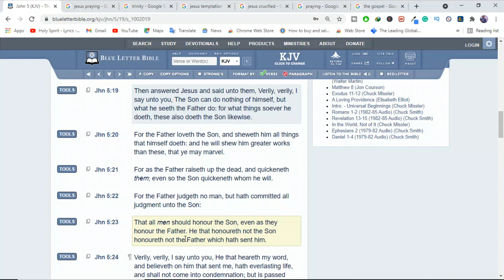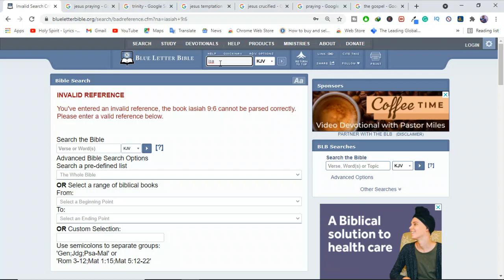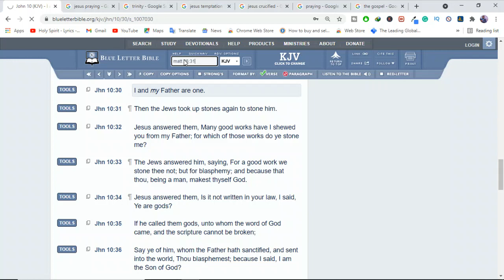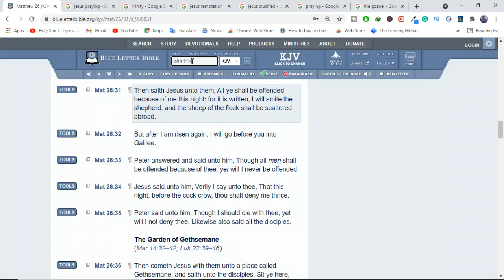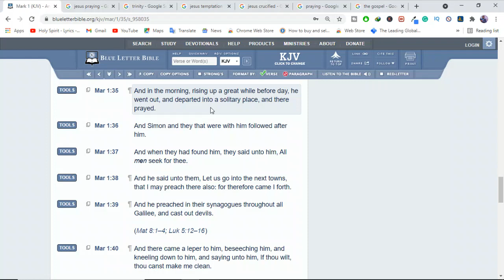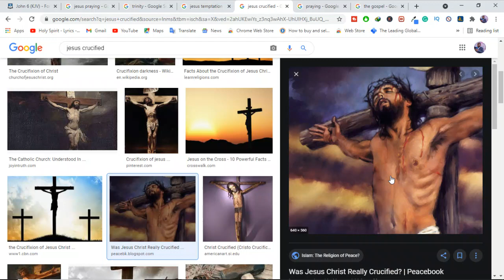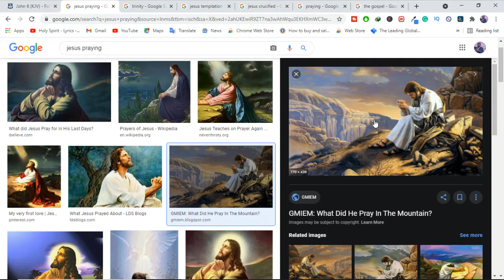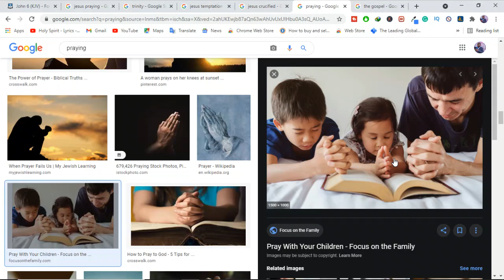If Jesus was God, how could He pray to God? Was Jesus praying to Himself?